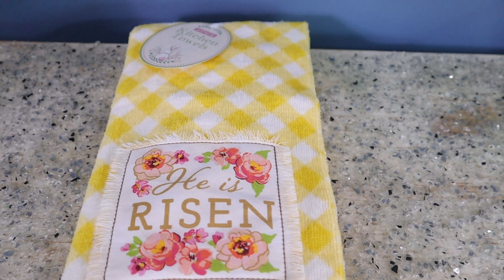Que compre para esta primavera.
Dios me los bendigan como estan todos ustedes,feliz y bendecido dia para todos les deseo que tengan un bello fin de semana.
En el video de les comparto lo que compre para esta primavera,son pequeñas las compras que estube haciendo espero les guste y desde ya muchas gracias por su apoyo.

Fundas de cojines